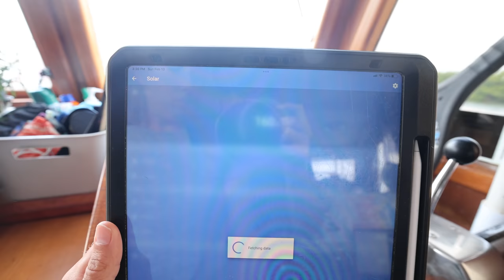What we learned from owning a boat for a year (and living onboard full-time)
It has officially been 1 year and 6 days since we splashed our 1989 Marine Trader and we have come to learn a ton from this huge life shift. From conservation, to projects and maintenance, to just mental shifts in how we approach our daily lives - we discuss it all as we cruise from Islamorada to Marathon in the Florida Keys.

🎥 Episode 199 | Filmed on February 11, 2022
🇺🇸 America's Great Loop | Islamorada, Florida
SUNDAY SUMMARY
SUPPORT
GEAR
CHAPTERS
00:00 Introduction
00:33 Engines On and Anchors Up
01:18 Introducing our Boat Crew
02:48 Our Perspective and Experience
03:02 The Highs and Lows
04:36 Preventative Maintenance
05:50 Water and Electrical Conservation
07:48 How to move a Boat
08:34 Dealing with Weather
09:21 Entering Marathon
09:48 Final thoughts
12:17 Bloops